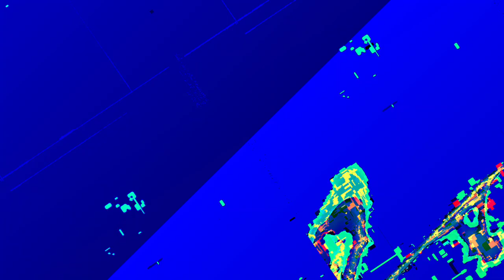[EPILEPSY WARNING] Movie 23 06 11 05h57m24s